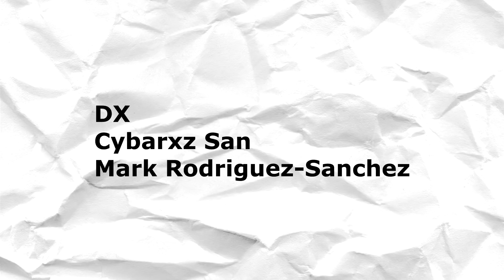2 NEW JOGRESS DIGIMON! Rosemon Jogress RAFFLESIMON And RagnaLordmon